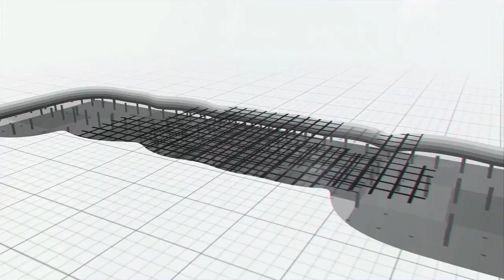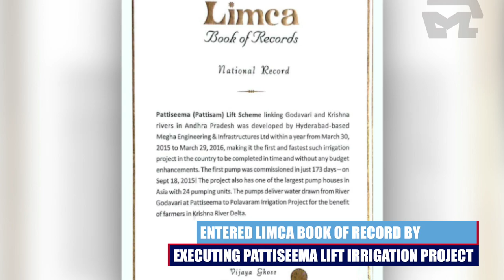Awards, Rewards and Milestone in MEIL's Crown